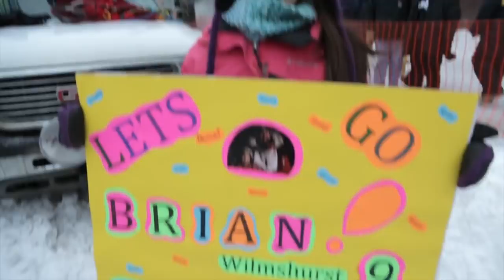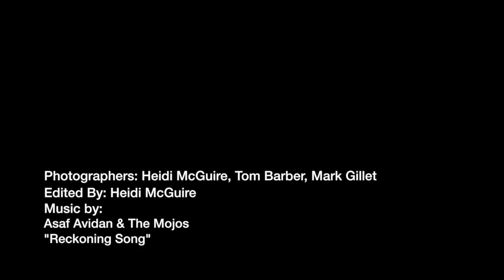YQ 2014 - Last Words from the Starting Line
YQ 2014 Fairbanks starting line. Mushers take a moment to share their thoughts about the upcoming race.